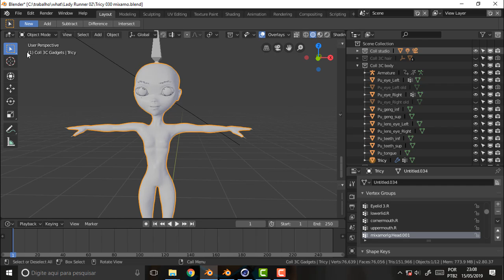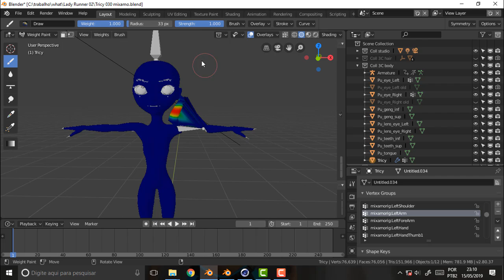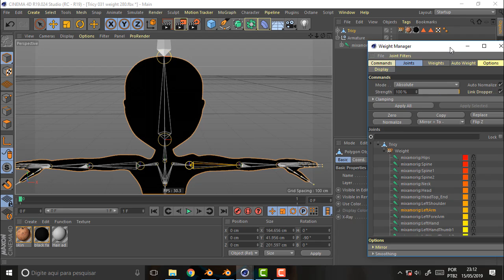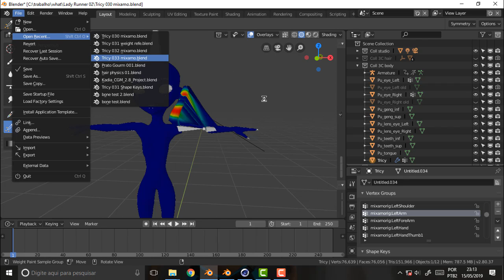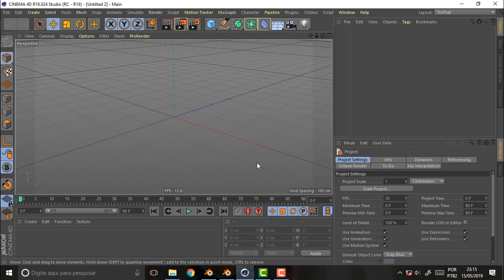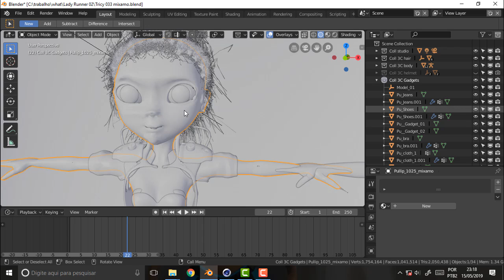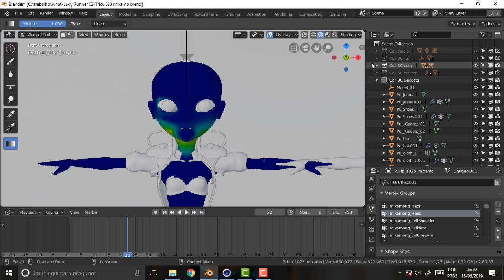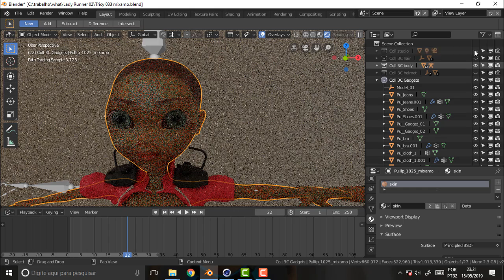BLENDER 483 Unsolved Problem